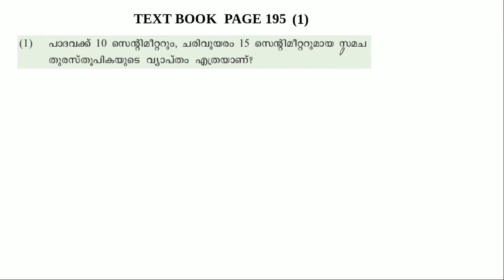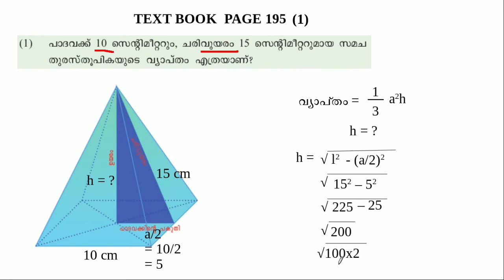Std 10 solids ഘനരൂപങ്ങൾ page 195 ചോദ്യം 1